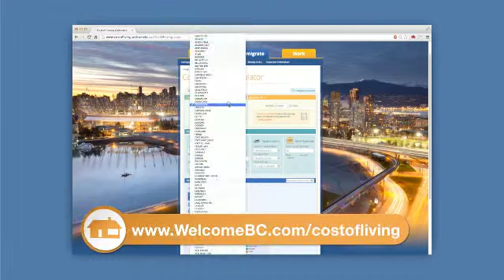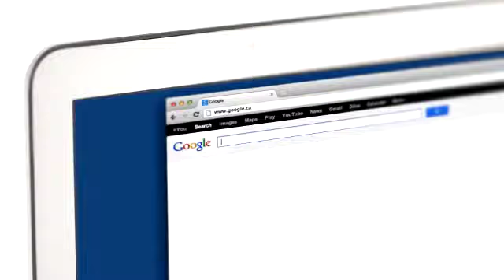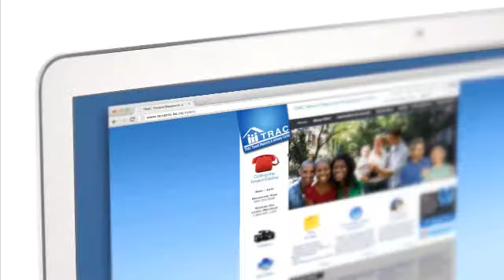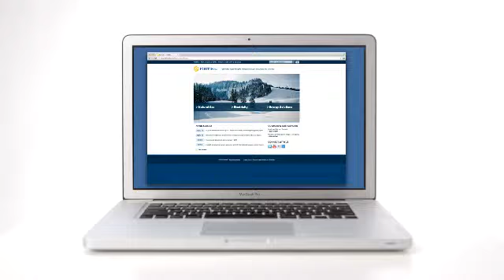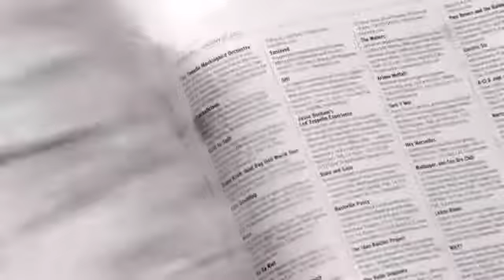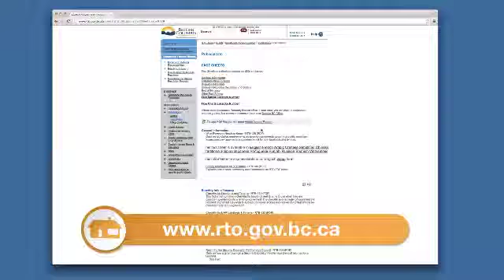Поиски жилья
Прибыв в Британскую Колумбию, вам потребуется решить, какое жилье вам больше подойдет. Данное видео поможет понять, какие варианты вам доступны.